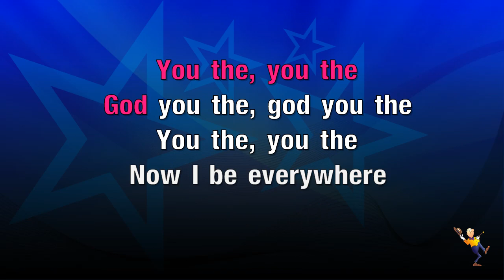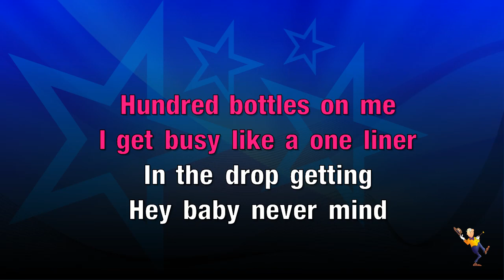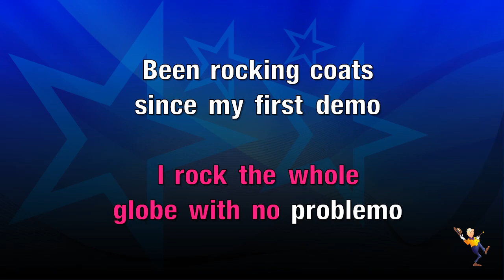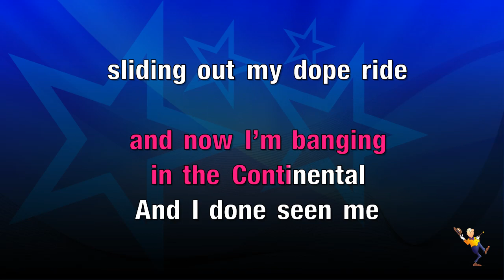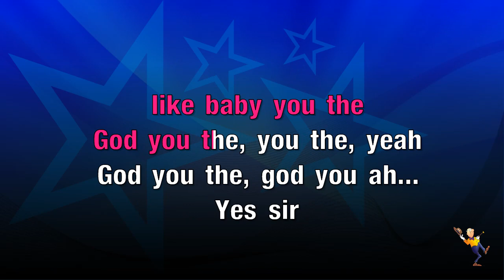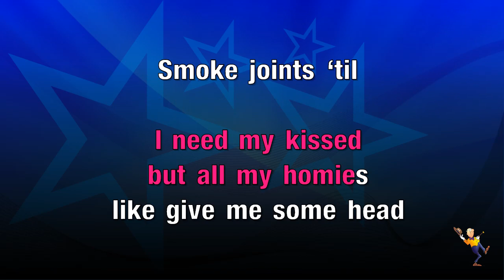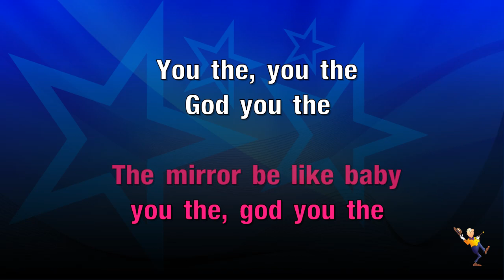Feelin' Myself - WillIAm & Miley Cyrus, French Montana & Wiz Khalifa (KARAOKE)